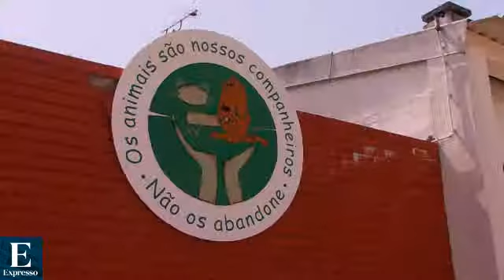Video: Canil Municipal de Loures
Abandono de animais.